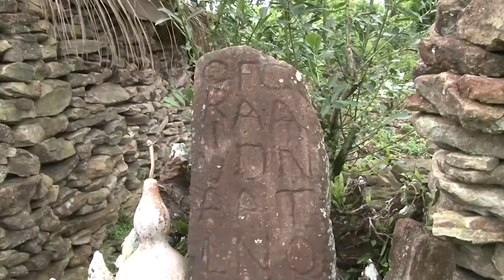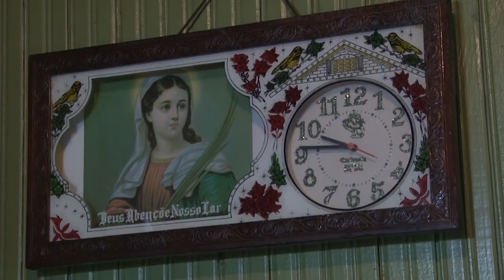Rio Grande Rural #980 24/09/17 2º bloco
- Família produz alimentos e mantém viva a cultura gaúcha 1